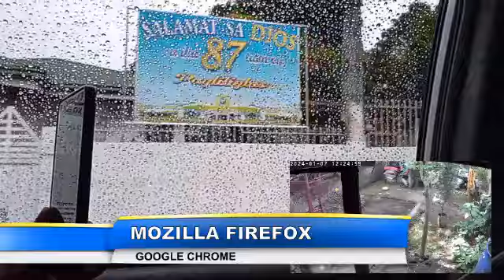Xiaomi Redmi Note 13C 3